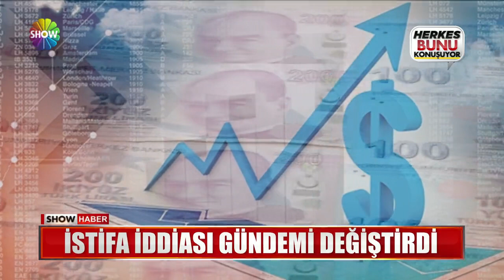Erdoğan: "Arkamdan iş çeviriyorlar"